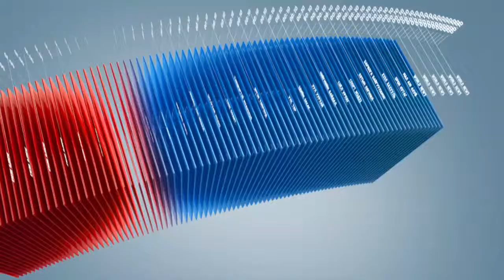C1 Newsroom - Зам тээврийн ослоор 155 хүүхэд энэ онд гэмтжээ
Энэ оны эхний11 сарын байдлаар улсын хэмжээнд тээврийн хэрэгсэл, хөдөлгөөний аюулгүй байдалтай холбоотой 1999 гэмт хэрэг гарсан байна. Тодруулбал зам тээврийн ослоос болж 1321 хүн бэртэж гэмтжээ. Тиймээс халтиргаа гулгаа ихэсч, зам тээврийн осол гарах магадлалтай энэ үед иргэдийг замын хөдөлгөөнд  анхаарал болгоомжтой оролцохыг Улаанбаатар хотын замын цагдаагийн газраас анхааруулж байна.